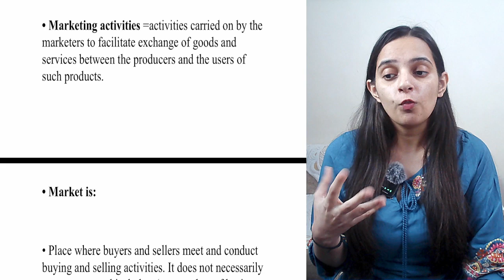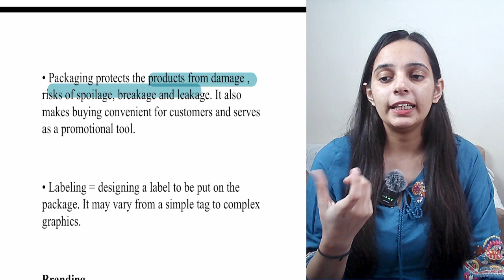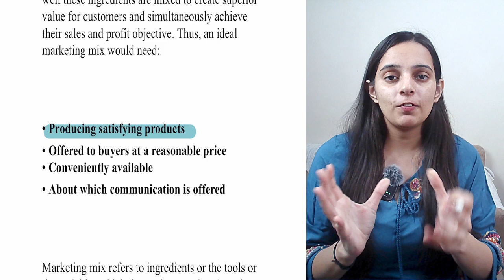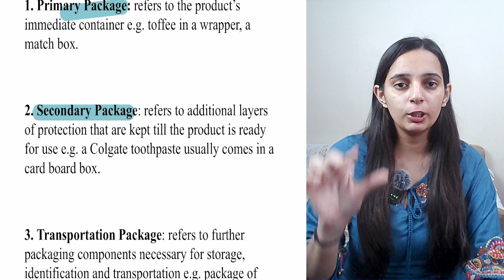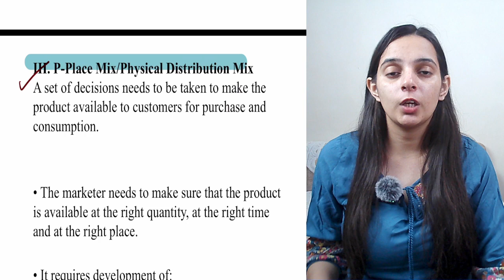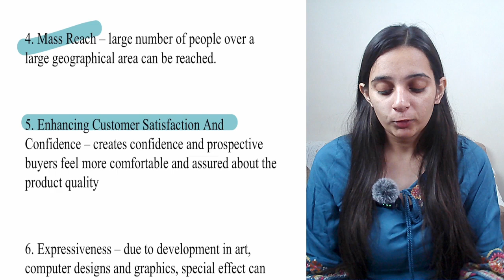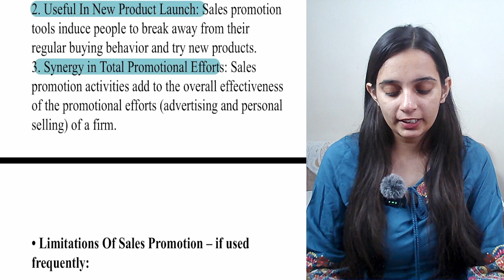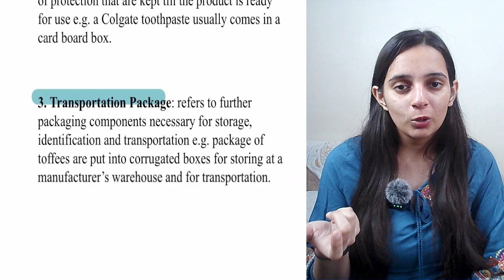Marketing Class 12 Business Studies One Shot | Class 12 Business Studies Chapter 11 | Batch 2023-24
Marketing Class 12 Business Studies One Shot | Class 12 Business Studies Chapter 11 | Batch 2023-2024

Short Description of the Video:

Class: Class 12
Subject: Business Studies
Chapter Name:  Marketing
Chapter Number: Chapter 11
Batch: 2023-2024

Video Description: Hello Everyone, In this video we are going to study "Marketing". This chapter comes from "Class 12 Business Studies" book and it is the chapter 11 of class 12 Business Studies. We are going to study this chapter in a fully detailed manner. If you like this video, please make sure to share and subscribe to the channel and also don't forget to press the bell icon so that you will get regular notifications of the upcoming videos…

Marketing Class 12 business studies
Marketing Class 12 Full Chapter
Class 12 Business Studies Chapter 11
Marketing Class 12 bst